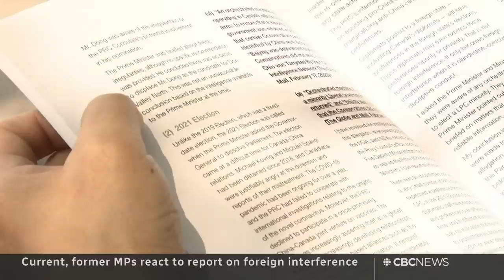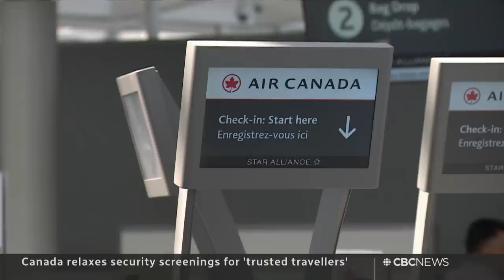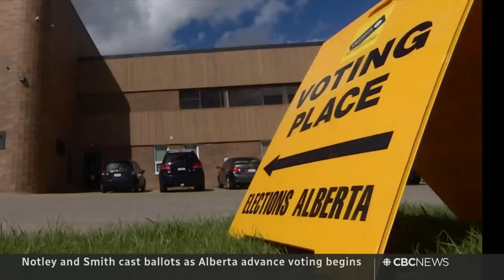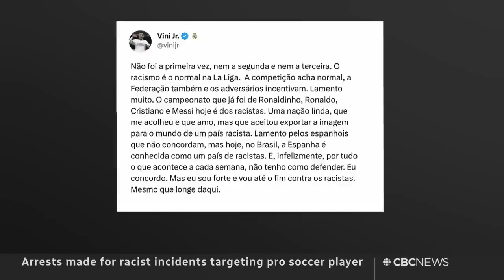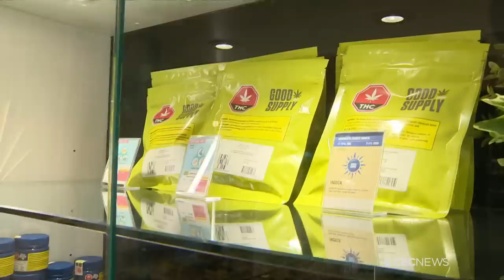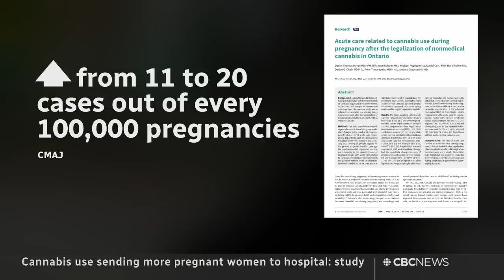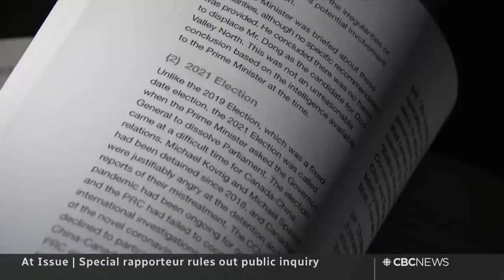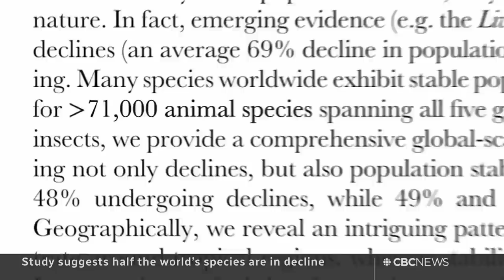CBC News: The National | No interference inquiry, Airport security, Pot and pregnancy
May 23, 2023 | David Johnston tells us why he ruled out a public inquiry into foreign interference. The federal government rolls out a new program to speed up airport security for some travellers. Plus, more women are using cannabis during pregnancy, and doctors are worried.

00:00 The National for May 23, 2023
00:53 David Johnston rules out interference inquiry
03:46 MPs react to interference inquiry decision
06:00 Rosemary Barton: What's the main takeaway?
07:44 Quebec police identify killer in 1975 cold case
09:59 Madeleine McCann search looks at Portugal reservoir
10:22 New program aims to speed up airport security
12:27 Reports: Ron DeSantis to launch presidential bid
12:52 Trump criminal trial to start in March 2024
13:10 Early voting begins in Alberta election
15:24 Cooler, rainy weather helps firefighters in Alberta
15:54 Racist incidents target pro soccer at Spain match
19:07 Riots in Cardiff over deaths of two teen boys
19:36 Daycare worker accused of giving melatonin to kids
19:58 More people using cannabis during pregnancy
23:22 David Johnston defends his report on interference
31:28 At Issue: Was ruling a public inquiry the right move?
40:25 Half of world's species in decline, study suggests
42:40 The Moment | Saving the cabin from wildfire